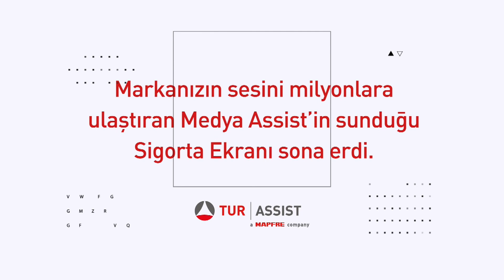Pandemi tatil tercihlerimizi nasıl değiştirecek?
Yat ile izole tatil bundan sonra tatiller arasında avantaj yaratıyor mu?
"Yatta Kal, Sağlıkla Kal" yeni slogan mı?
Yat ile Mavi Yolculuk  pahalı mı?

Bunların cevaplarını Aquamarine Yatçılık Kurucu Ortağı Gökhan Başpınar SEKTÖR EXTRA da veriyor. Can Kantar'ın sunduğu SEKTÖR EXTRA 15 Mayıs Cuma Günü Saat 11.00'de Sigorta Ekranı'nda..